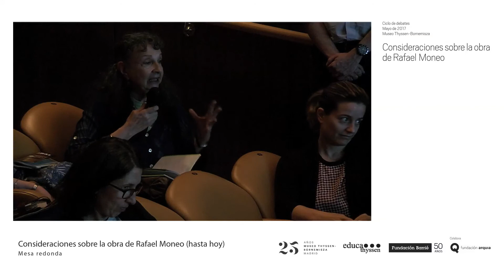Mesa redonda. La obra de Rafael Moneo hasta hoy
Intervienen María Teresa Muñoz - Universidad Politécnica de Madrid-, Nicholas Ray -University of Cambridge- y Luis Rojo -Universidad Politécnica de Madrid-, dentro del curso ‘Consideraciones sobre la obra de Rafael Moneo’, sesión 3 (hasta hoy).

Curso desarrollado durante el mes de mayo de 2017 gracias al apoyo de Fundación Arquia.